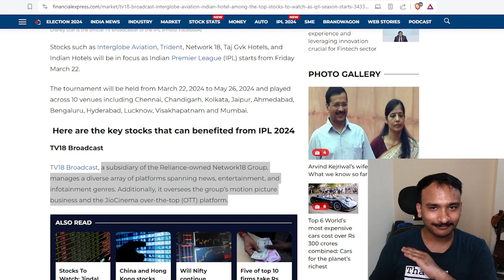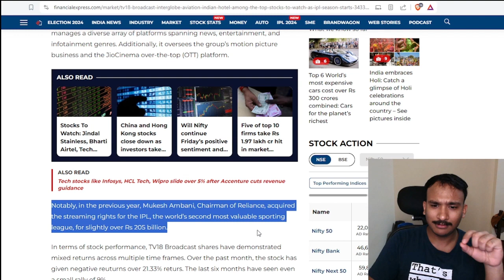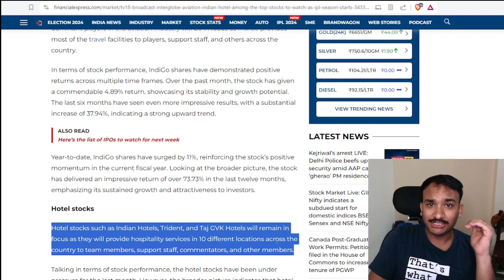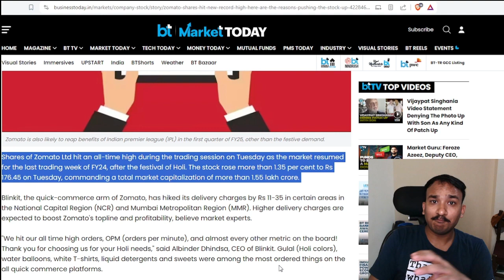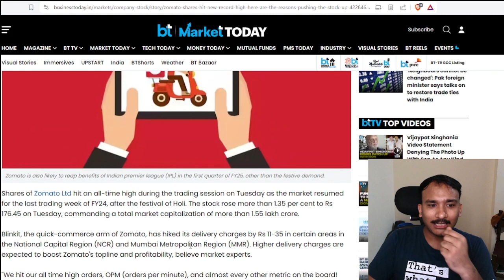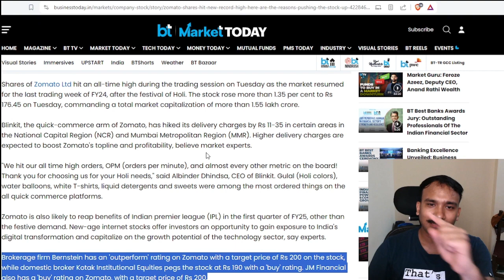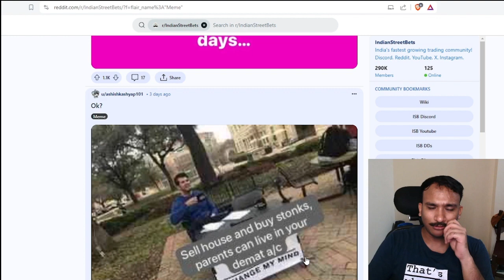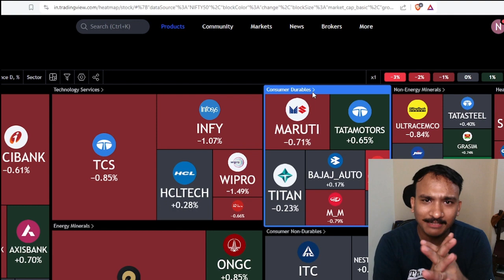Why Does the Stock Market Cheer for IPL? Exploring the Connection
Welcome to Episode 3 of Bhav Bhagwan Che Show where we talk about all stock market related news.

Get a weekly market analysis from top experts.
Download Stratzy app to get stock, options and futures recommendations directly on your whatsapp
Stratzy is a SEBI Registered Research Analyst. It provides stock, options, and futures signals by dedicated research teams. We believe in educating users along with trading.

➡ Open a free Demat account with us and get exclusive discounts and offers